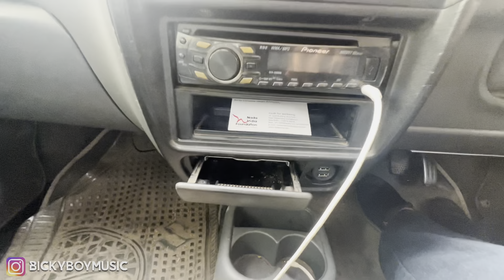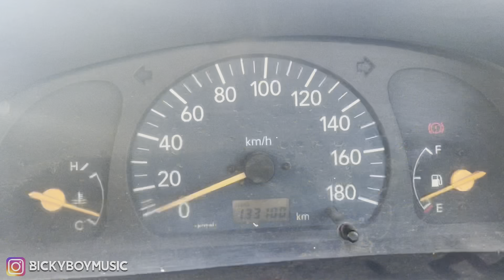Old Alto❤️ | Maruti Suzuki Alto Lxi | Old Alto Modified | Full Review 2023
Old Alto❤️ | Maruti Suzuki Alto Lxi | 15 years Old | Full Review 2023
Old Alto Modified | Full Review 2023
Alto Lxi 2023 | Full Review | Maruti Suzuki Alto
Maruti Suzuki Alto Lxi 2023 | Detailed Review
Alto 800 lxi | Maruti Suzuki 2023
Old Alto Review | Owenship Review

Hit likes.

lots of  ❤️